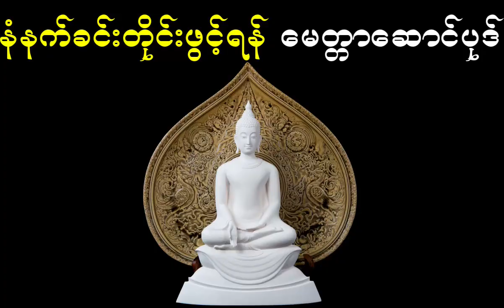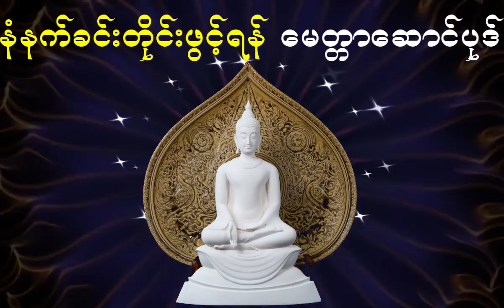မေတ္တာဆောင်ပုဒ်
Our Channel is one of the Myanmar Theravada Buddha Dhamma Upload and Sharing the  Pathan Pali Chant,Dhamma Talks, Recitations, and Buddhism-related multi-media presentations mainly in native Burmese-Myanmar language.